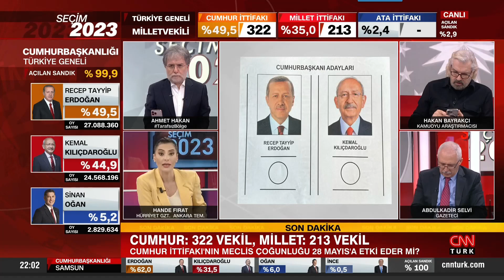Rize’deki Kayıplar Cumhurbaşkanı Erdoğan’ın Gündeminde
Gazeteci Hande Fırat CNN TÜRK ekranlarında, Cumhurbaşkanı Recep Tayyip Erdoğan'ın Rize'deki seçim sonuçlarından rahatsız olduğunu ve bunu kurmaylarına açık bir şekilde ifade ettiğini söyledi.